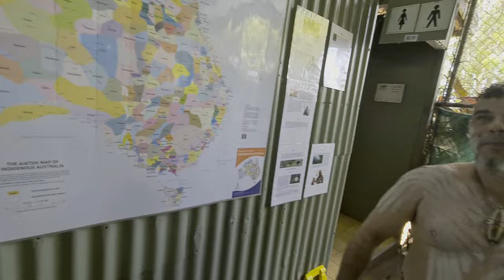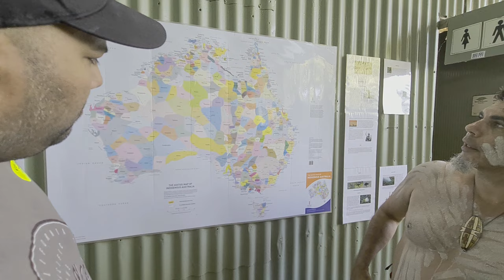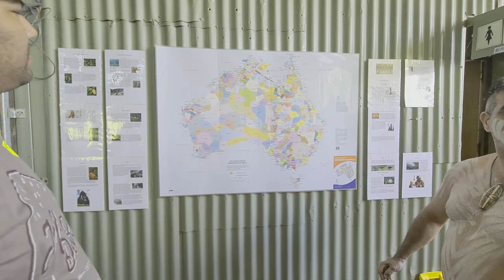Australian Aboriginal Spear Hunting | Cairns | With English Subtitles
Welcome to Desi Dudde Vlogs! In this exciting episode, we explore the fascinating world of Australian Aboriginal spear hunting. Watch as an experienced Australian Aboriginal spear thrower demonstrates traditional spear hunting techniques, showcasing the rich cultural heritage of the Aboriginal people. This video provides an in-depth look at old style spear hunting and the skills required for spear hunting in Australia.

Join us in Cairns, Australia, where we delve into the art of spear hunting Aboriginal people have practiced for generations. Learn how to do spear hunting from experts who demonstrate the precision and skill involved in this ancient method. Whether you're interested in spear hunting Australia or spear hunting Aboriginal people, this video offers a unique perspective on the traditional practices of the Aboriginal community.

Witness the impressive spear thrower Australia technique, and understand the intricacies of Aboriginal spear craftsmanship. Our journey also takes us through Cairns spear hunting hotspots, providing a comprehensive view of how Aboriginal people hunting techniques spear have evolved over time.

As a Punjabi travel vlog, we bring you diverse cultural experiences from around the world. This episode not only highlights the aboriginal people hunting techniques spear but also immerses you in the vibrant history and traditions of Australian Aboriginal spear hunting.

If you enjoy learning about indigenous cultures and traditional hunting methods, this video is a must-watch.
Welcome to Desi Dudde Vlogs - The Punjabi Traveller, where I, Happe Dudde, take you on unforgettable journeys around the world through my Punjabi travel vlogs. Join me as I explore both bustling cities and serene landscapes, sharing each adventure with you through my eyes. Every Punjabi travel vlog is crafted to bring the heart of each destination directly to you.

Immerse yourself in diverse cultures, cuisines, and historic sites with my Punjabi travel vlogs. Whether I'm wandering the romantic streets of Paris or exploring the vibrant markets of India, my Punjabi travel vlogs aim to showcase the beauty and diversity of our planet through a Punjabi lens. Each episode is more than just a journey; it's an experience that celebrates the rich tapestry of global cultures, all enhanced by the warmth of Punjabi hospitality.

Travel with me, Happe Dudde, and make every destination memorable with my Punjabi travel vlogs. Join the Desi Dudde Vlogs - The Punjabi Traveller community today and start exploring the world through our Punjabi travel adventures!" Punjabi Travel Vlog Australian Aboriginal Spear Hunting

Cairns
Australian Aboriginals are using this hunting technique from ages, They made spears from saplings or vines. These were used to hunt kangaroos, wallabies and other game. The head and tail of the spear have been shaped with stone. The spear-head has glue over the original resin.

Desi Dudde Vlogs
The Punjabi Traveller

Desi Dudde Vlogs
Punjabi Vlogger Australia

Desi Dudde Vlogs is more than just a travel Vlog Channel, it's a platform to inform and inspire people of all ages to live the life they want to live.
Its a life of a Punjabi traveller.

Desi Dudde Vlogs showcases through videos of their life on the road, the people they meet, the food they taste as well as the highs and lows behind living as a digital nomad.
00:00 - Introduction and Beatboxing
00:14 - Demonstration and Explanation of Spears
00:42 - World Record Discussion
01:17 - Game Discussion and Spear Details
02:03 - Traditional Aboriginal Spears
03:00 - Demonstration of Spear Throwing Technique
03:45 - Hunting Techniques in the Rainforest
04:48 - Record Holder's Spear Throwing
05:45 - Spear Throwing Attempts
06:49 - Fun with Spear Throwing
07:00 - Hunting Explanation and Techniques
09:00 - Final Thoughts and Farewell
10:05 - Discussion on Language and Culture
11:00 - Historical Trading and Cultural Exchange
12:05 - Burial Customs and Totem Poles
12:58 - Farewell and Conclusion
Official Punjabi Travel Vlogging Channel
punjabi vlogs australia
punjabi vlog australia
punjabi vlogger in australia
punjabi vlogger brisbane

travel video Punjabi

Travel Videos Punjabi

Travel Vlogs Punjabi